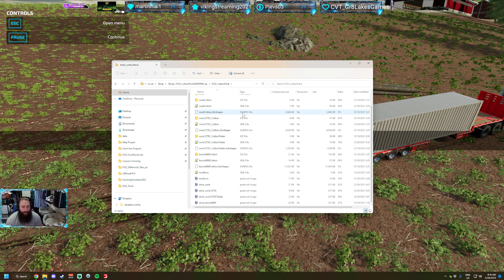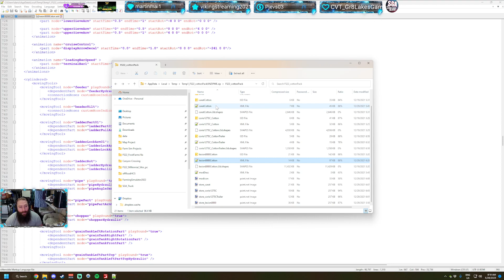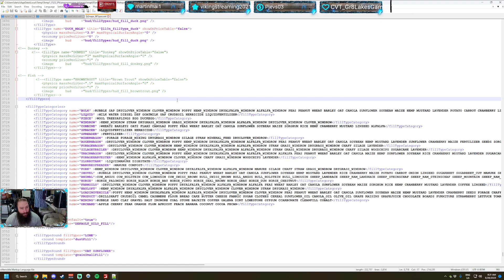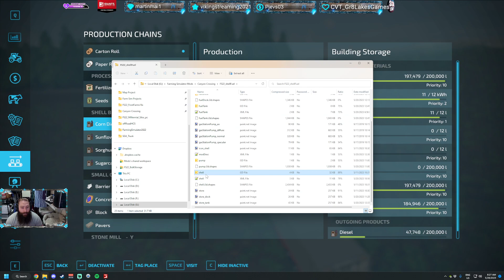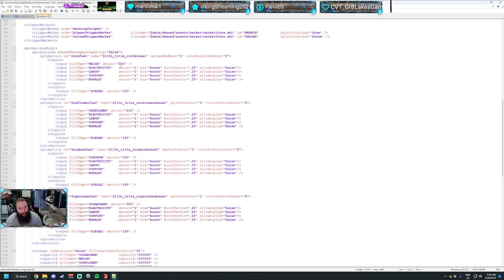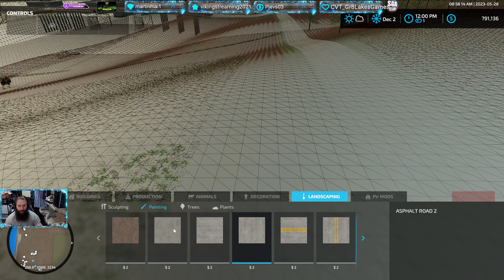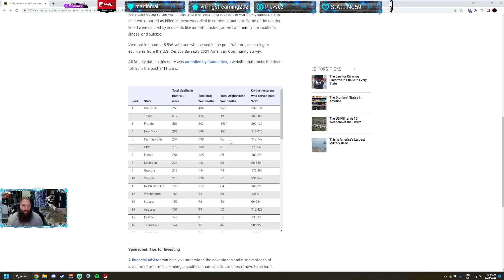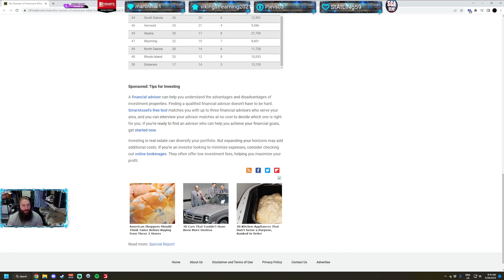Winter time on the farm. Time to pick up my logging mess. Part 2